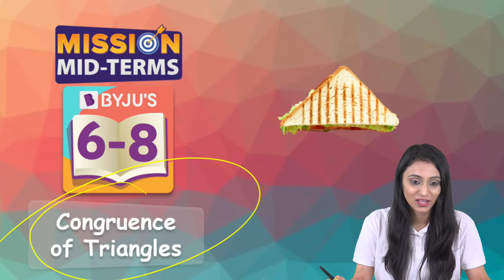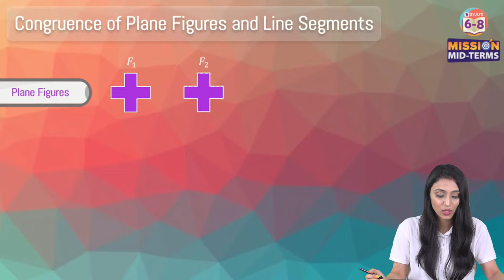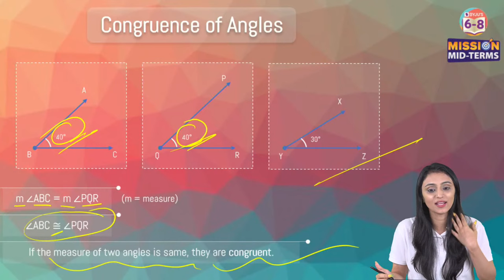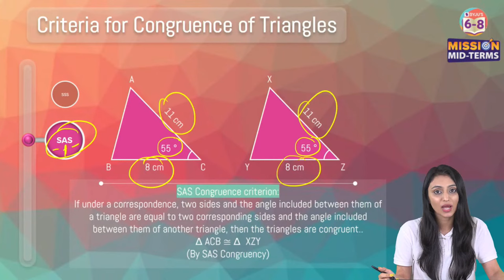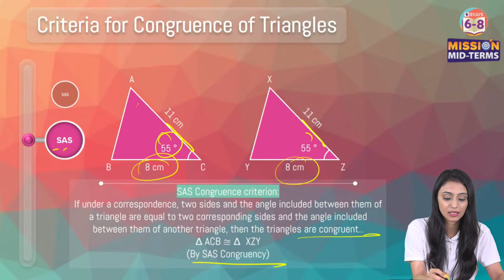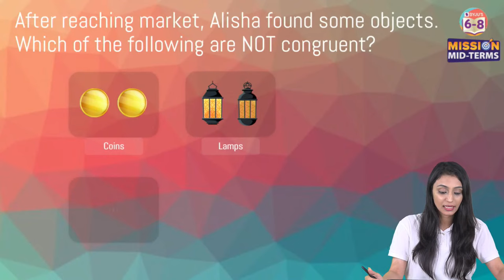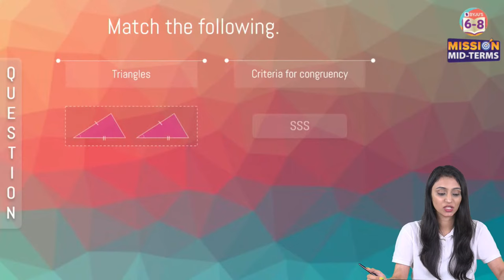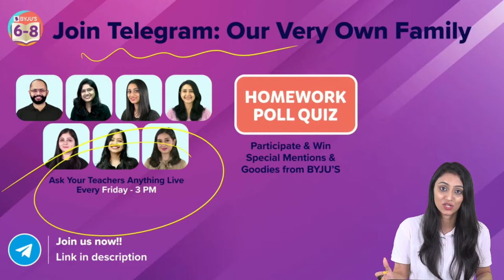Congruence of Triangles Class 7 Maths in One Shot (Chapter 7) | BYJU'S - Class 7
💸 Cash Rewards
🏆 Be an All-India Rank

Hey Students! Welcome to yet another episode of Mission Mid-Terms. In this online class, your favourite BYJU’S educator, Khushbu Ma'am, will be covering all the important concepts in your NCERT Maths Chapter 7, Congruence of Triangles. Ma’am will also be sharing some essential problems that will help you ace the grade 7 Maths topic, Congruence of Triangles.
Some of the topics discussed in this class are as follows:
A. Congruence of Plane figures and Line segments.
B. Congruence of Angles
C. Congruence of Triangles
D. Criteria for Congruence of Triangles
1. SSS Criteria
2. SAS Criteria
3. ASA Criteria
4. RHS Criteria
We at BYJU'S always strive to give you the best. Add this video to your study plans to amplify your chances of cracking the exams! Looking for more class 7 Maths video lessons? We have a host of video lessons on our channel to help boost your preparation.